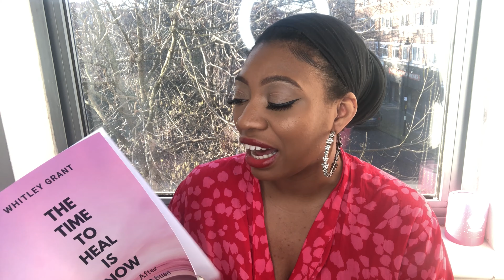The Narcissist and the Victim mentality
How are we all doing?

I hope you are progressing on your healing journey!

1 On 1 Coaching for 30 or 60 minutes and Let's Heal together.

To Purchase my book from Amazon

“The Time To Heal Is Now”